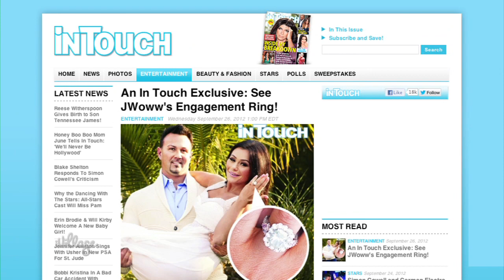Likes! Honey Boo Boo's Back for a Second Season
TLC renews 'Here Comes Honey Boo Boo' for a second season. Plus, JWOWW is engaged and Jennifer Garner tells Ellen that Ben Affleck has "wonder sperm".

Get more celeb news and photos at iVillage.com/LikesorYikes